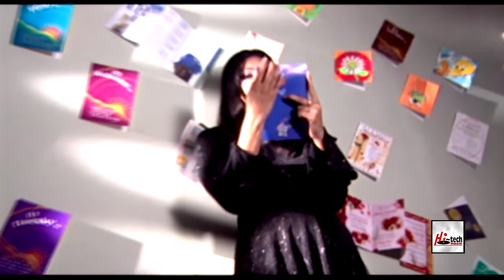NAI OH DIL LAGNA - JAVED BASHIR - OFFICIAL VIDEO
SONG - NAI OH DIL LAGNA
SINGER - JAVED BASHIR
ALBUM - ALL OR NOTHING